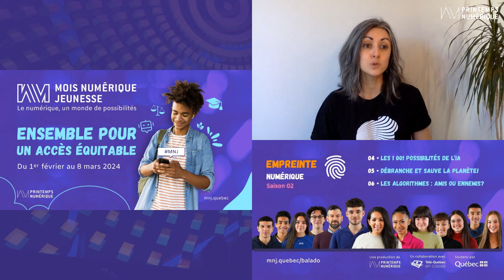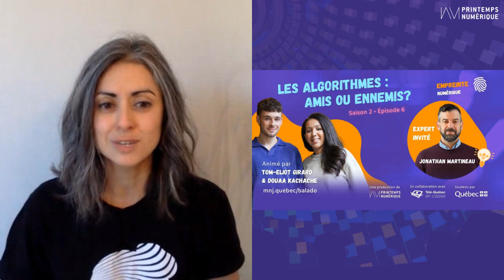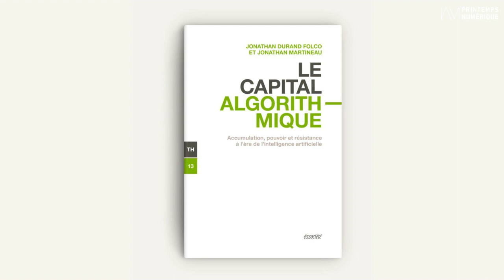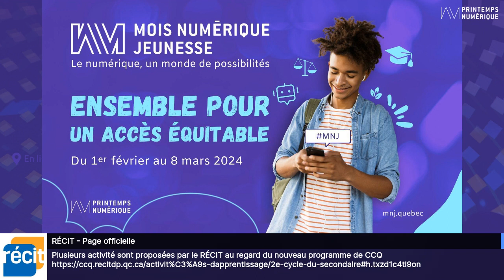Appréhender les algorithmes de manière éclairée /// Avec Jonathan Martineau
Le Printemps numérique a eu le plaisir de recevoir Jonathan Martineau, Professeur adjoint au Liberal Arts College de l’Université Concordia dans le cadre de la 15e Rencontre de la Table de concertation en littératie numérique du Québec. Une édition spéciale En Direct offerte le 15 février à l’occasion du Mois Numérique Jeunesse 2024

Mise en contexte - Nous évoluons dans une ère connectée où les algorithmes façonnent notre expérience numérique de manière omniprésente. Ces systèmes s'étendent dans la société, organisent les interactions humaines et exercent une influence considérable sur les dynamiques économiques et sociales. La jeune génération, immergée dans ce contexte, se trouve directement exposée aux avancées technologiques et aux contenus qui peuvent modeler la perception du monde.

L'objectif est de nous outiller pour appréhender le rôle des algorithmes, et ainsi adopter des pratiques modérées. Cette compréhension nous permettra de mieux guider les jeunes à naviguer de manière éclairée dans un environnement numérique en constante évolution.

🎯 Webinaire destiné aux membres de la Table de concertation en littératie numérique du Québec et toute personne intéressée par les enjeux de fracture numérique et de littératie numérique chez nos jeunes.

La Table de concertation en littératie numérique est soutenue par le Secrétariat à la jeunesse du Québec et présentée par Hydro-Québec, dans le cadre du projet Jeunesse QC 2030.